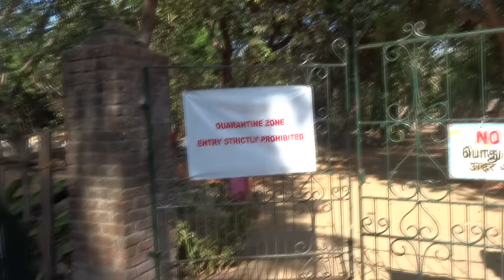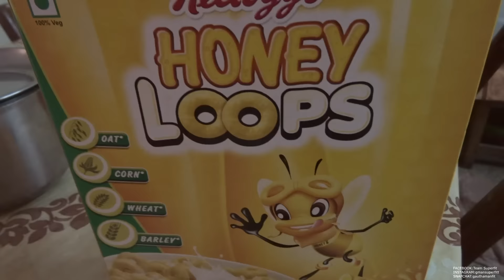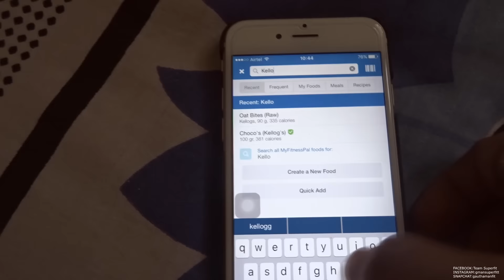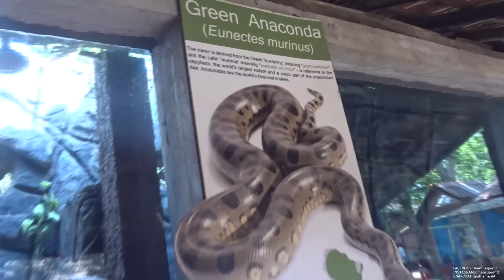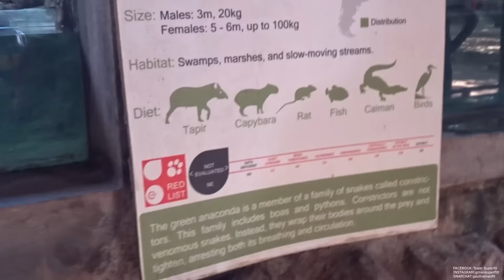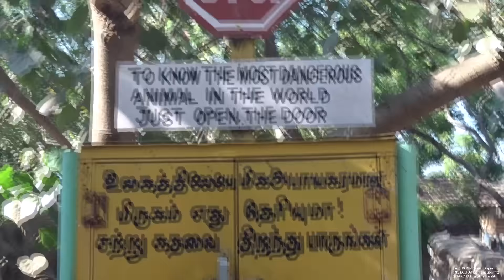THE CROCODILE HUNTING EPISODE | A Day Off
For online coaching and other queries do send an email